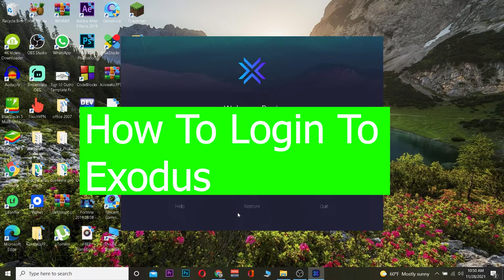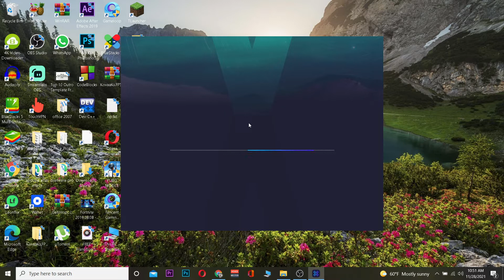How to Login to Exodus Wallet Account 2022 | Exodus Wallet Sign In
In this video, I'll be showing you guys how to login to exodus.

0:00 - Intro
0:14 - How to Login to Exodus Wallet Account
1:48 - Outro

This video content has been made available for informational and educational purposes only. How to Crypto does not warrant the performance, effectiveness, or applicability of any sites listed or linked to in any Video Content.